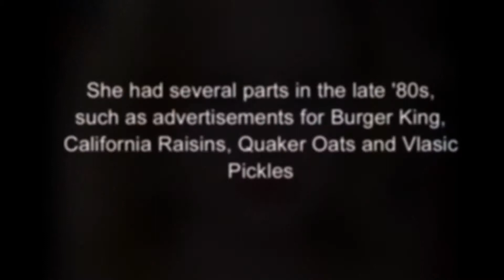Thora Birch An American Actress.